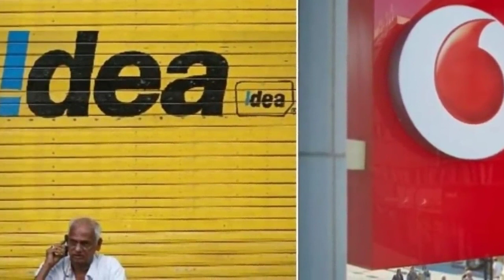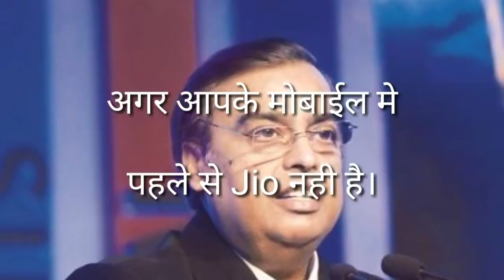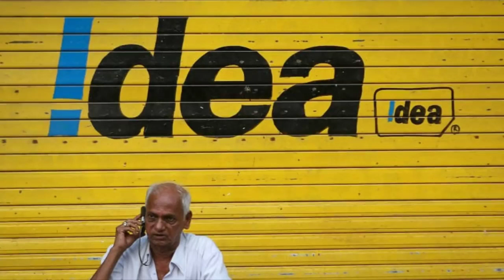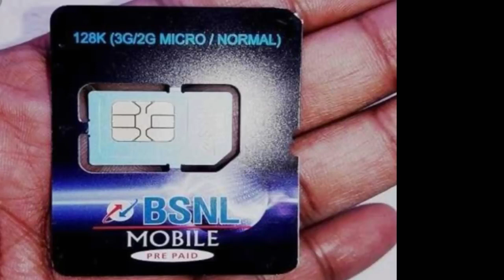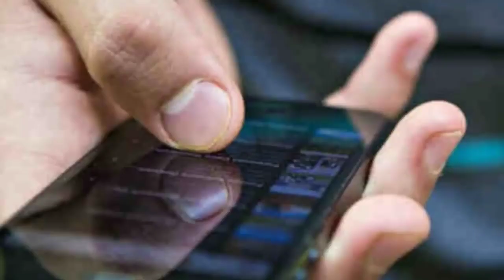AIRTEL, IDEA, VODAFON IS GOING TO CLOSE| अब होगी बंद | CONDITIONS | NEWS OF TELECOM | NEW RULES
Airtel, Idea,, vodaphone ki naya rule. Ab band hogi 45 days me. Kya kare ki sim band na ho. Jarur dekhe..

Question clear in this video
1) airtel, idea, vodafone new rules
2) airtel, idea, vodafone new plans
3) airtel, idea, vodafone new offers
4) airtel, idea, vodafone minimum recharge
5)airtel, idea, vodafone stop working
6)airtel, idea, vodafone news in hindi
7)trai pull up airtel, idea, vodafone minimum recharge
8) telecom new policy
9)airtel, idea, vodafone validity recharge
10) port airtel to jio
11) port airtel, idea, vodafone to jio